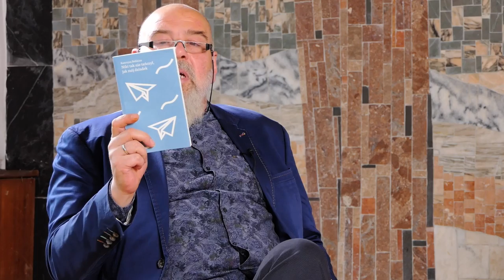Salon Angelusa: Kateryna Babkina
Bohaterką ostatniej odsłony rozmów z autorkami i autorami nominowanymi w 2021 do Literackiej Nagrody Europy Środkowej Angelus jest ukraińska pisarka Kateryna Babkina,  autorka książki "Nikt tak nie tańczył, jak mój dziadek" w przekładzie Bohdana Zadury (Warsztaty Kultury).
Z pisarką w Палац Гната Хоткевича/ Pałacu Kulltury im. Hnata Chotkiewicza we Lwowie rozmawiał Irek Grin.

"Nikt tak nie tańczył, jak mój dziadek" składa się z serii opowiadań ułożonych w jedną historię pięciu rodzin, których dzieci spotykają się w szkole 1 września w pierwszym roku niepodległości Ukrainy i pozostają przyjaciółmi na całe życie.

O autorce ➡ Kateryna Babkina (ur. 1985 w Iwano-Frankowsku) jest ukraińską pisarką, dziennikarką, scenarzystką i menedżerką kultury. Ma na swoim koncie kilka tomików poezji, powieści, zbiorów opowiadań, książek dla dzieci, a także scenariuszy filmowych oraz sztukę "Hamlet Babylon", wystawianą w Kijowie, Genewie i Wiedniu. Jej twórczość tłumaczona jest na angielski, czeski, francuski, hiszpański, niemiecki, szwedzki, rumuński, rosyjski i hebrajski. W Polsce poza "Nikt tak nie tańczył..." nakładem wydawnictwa Warsztatów Kultury ukazały się jeszcze zbiór opowiadań "Szczęśliwi nadzy ludzie" (2017) oraz powieść "Sonia" (2018). Wszystkie te książki przełożył Bohdan Zadura.